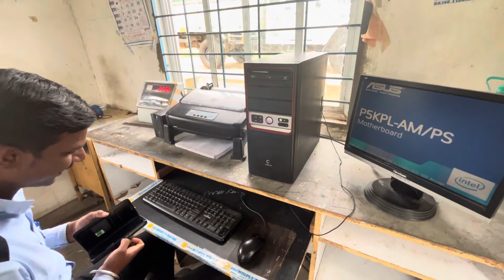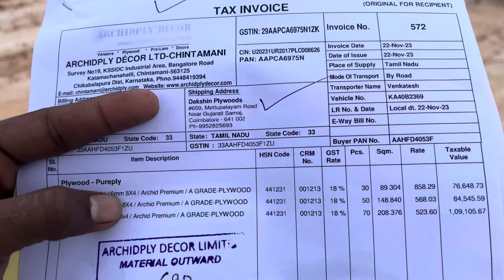Chinthamani to Coimbator ￼￼.